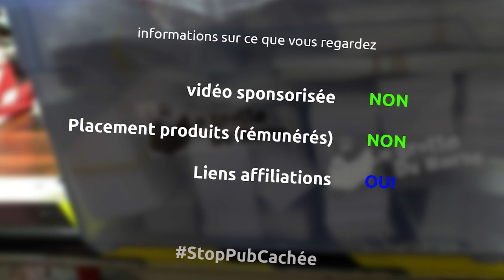Fabrication d'un chutier à partir de matériaux de récupération - miniEpisode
et oui, pour ce mini épisode, je me fabrique une grosse boite pour y ranger mes chutes et éviter qu'elles ne traienent par terre, et tout ça avec seulement du métariel de récupération

le matériel
équerre de charpentier
scie circulaire sur batterie aeg
serre joint une main wolfcraft
perceuse ryobi
visseuse à choc bosch pro
colle à bois
fraises à bois

la musique
Cue - Silent partner
Jupiter one - Silent partner